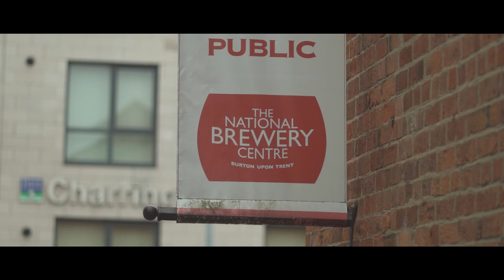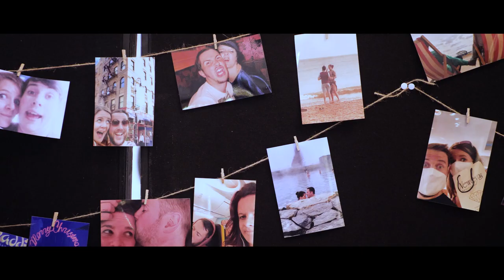Kelly and Chris: Friends themed wedding video at the National Brewery Centre in Burton upon Trent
Let me not to the marriage of true minds
Admit impediments. Love is not love
Which alters when it alteration finds,
Or bends with the remover to remove.
O no! it is an ever-fixed mark
That looks on tempests and is never shaken;
It is the star to every wand'ring bark,
Whose worth's unknown, although his height be taken.
If this be error and upon me prov'd,
I never writ, nor no man ever lov'd.

- William Shakespeare, Sonnet 116

We make ethical wedding videos in the midlands and the whole of the UK. Find out more and see if we're available for your wedding day